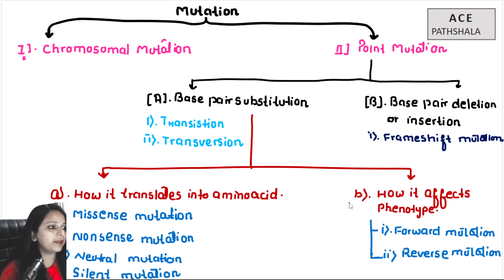Forward Mutation and Reverse Mutation | DNA Mutation | Genetics | Dr. Pooja K.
In this video, we will be able to understand about forward mutation and reverse mutation. DNA mutation and it's types are discussed in various videos. This video is according to csir net, ICMR, DBT, GATE exams.

If you have any query please drop your questions in the comment section I will definitely love to answer them. Also, share this channel and videos among your friends. Your comments and like keeps me motivated to make new videos.

This channel is for each and every student who wants to study biology in detailed way and are preparing for board exams (CBSE & State boards), NEET, MSc, BSc, B.Pharma, B.Sc Nursing, CSIR -NET, ICMR, GATE entrances and several other exams. This is a small initiative to share our knowledge and experiences with all the students who want to study biology but can’t afford to join an institute. We will provide the same level of education at your comfort place through this virtual classroom.
About the presenter:
Dr. Pooja is a biologist, she has done her PhD in the field of Neuroendocrinology from University of Delhi, India. She has completed her M.Phil., MSc and BSc degrees in Zoology from University of Delhi. She was a Gold medalist at her college for the entire graduation period (three years).

Theme music by: Prem Murti

Happy Learning